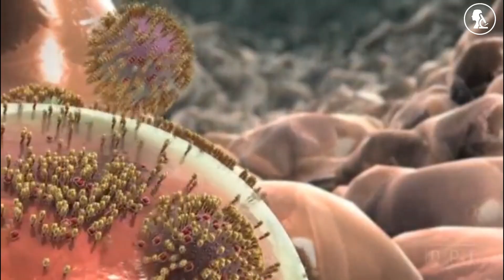බළලුන් නැතිව ලෝකය මොන වගේද? How is the World Without Cats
අද වැඩසටහන ආරම්භකරන්න කලින් ඔයාලට පොඩි අනතුරු ඇඟවීමක් කරන්න තියනවා. මේ වීඩියෝ එක බලනකොට ගෙදර ඉන්න  පූස් තඩියා ඔයාගේ  ලඟින් තියාගන්න  එපා.

හ්ම්ම්ම්... බළලුන් කියන්නේ මිනිසුන්ගේ ජීවිත වලට ගොඩක් සමීප සත්ව කොට්ඨාෂයක්. හරි හරි ඔයාලත් එහෙම තමයි. හැබැයි ඉතින් මෙයාලව හුරතලයට ඇති කරනව ඇරෙන්න වෙන වෙන කිසිම ප්‍රයෝජනයක් ලැබෙන්නේ නැහැ. කනවා නිදාගන්නවා. නිදාගන්නව කනවා.
ඉතින් අපි මේ කිසිම වැඩක් නැති කම්මැලි පුසෝ ටික අතුරුදහන් කරල දාමුද?
එහෙම කළොත්,
1. මිනිසුන්ට මොන වගේ බලපෑමක් ඇති වෙයිද?
2. මීයන් ව්‍යාප්තියට කුමක් සිදුවේවිද?
3. මාරාන්තික වසංගත වලින් ලෝකය වසාගනීද?
එහෙනම් අපි අද කථා කරමු බළලුන් මුළු ලෝකයෙන්ම අතුරුදහන් උනොත් එම නිසා ඇතිවෙන බලපෑම ගැන.
Before starting today's program I have to give you a little warning . Do not keep the cat close to you while watching this video.

Hmmm... Cats are a group of animals that are very close to people's lives. Okay, so are you. But then they do not get any benefit other than making them pet. Eat and sleep. eat and sleep
So shall we make these useless lazy bastards disappeared ?
If so,

1. How will people be affected?
2. What will happen to the rat population?
3. Will the world be covered by deadly plagues?
So let's talk today about the effect if cats disappear from the whole world.

A mini-documentary web series called What's Next takes you on a grand adventure across fictitious universes and potentialities. Join us as we embark on a fictitious journey across time, space, and chance as we (hopefully) simplify difficult topics in a lighthearted and enjoyable manner. This channel aims to provide superior enjoyment while also providing new doors for Sri Lankan education. Join us right now and share in our journey. ***All rights to the videos belong to their original owners. All the programs I present in this program are presented in Sinhala, the mother tongue of my country, Kindly request you to let me know if there is any copyright related issue in background videos of my creation. I am bound to remove that part. For